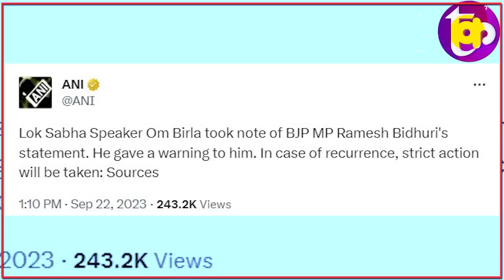BJP सांसद रमेश Ramesh Bidhuri पर सख्त कार्रवाई, सुनकर आप भी हिल जाएंगे, साहेब ने रच दिया इतिहास?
समझे...